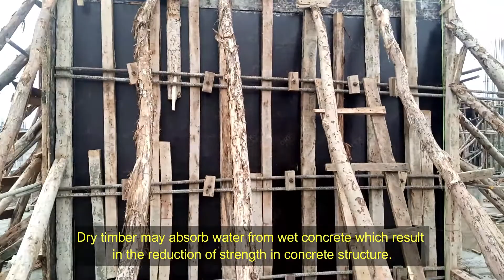Timber as Formwork Material: Harnessing Nature's Strength in Construction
In this short and insightful video, we delve into the remarkable qualities of timber as a formwork material in construction. Join us as we explore how this natural resource offers an exceptional solution for creating temporary molds or shuttering systems for concrete structures.

Discover the unique advantages of using timber as formwork material, such as its strength, versatility, and sustainability. We'll showcase how timber's inherent structural properties make it an ideal choice for shaping and supporting concrete during the construction process.

Learn about the different types of timber commonly used in formwork applications and their specific characteristics. From traditional hardwoods to engineered wood products, each variant brings its own set of benefits and considerations to the table.

Witness firsthand how timber formwork provides flexibility in design, allowing builders to create various shapes and contours with ease. We'll showcase real-world examples where timber formwork has been used to construct everything from foundations and walls to intricate architectural details.

Throughout the video, we'll highlight the environmental advantages of timber as a renewable and sustainable material, reducing carbon emissions and promoting a greener construction industry.

Whether you're a construction professional, a DIY enthusiast, or simply intrigued by the wonders of nature's building materials, this video will offer valuable insights into the world of timber formwork.

Embrace the strength and beauty of timber as a formwork material in your construction projects today!